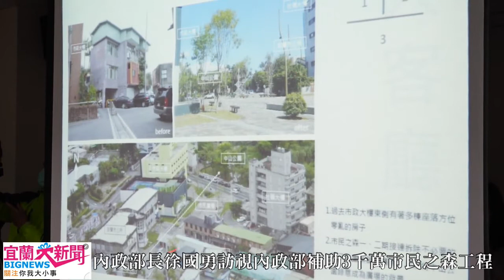內政部長徐國勇訪視內政部補助3千萬市民之森工程